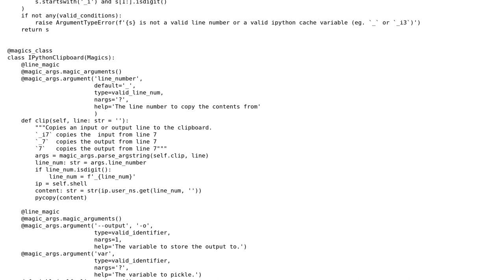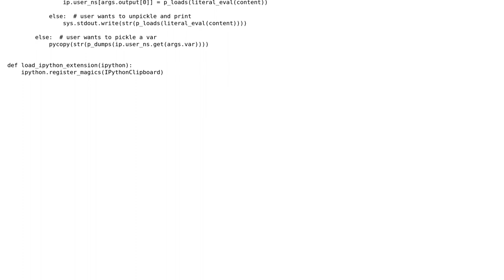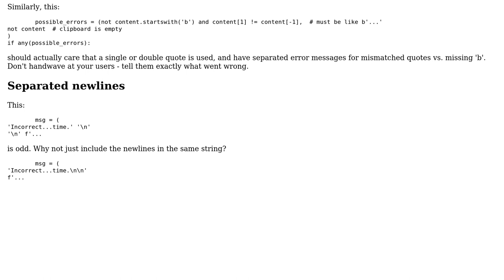Code Review: IPython - Clipboard Extension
With thanks & praise to God, and with thanks to the many people who have made this project possible! | Content (except music & images) licensed under CC BY-SA | Music | Images & others | With thanks to user Reinderien user Peilonrayz user Kato and the Stack Exchange Network Trademarks are property of their respective owners. You are responsible for your own actions.